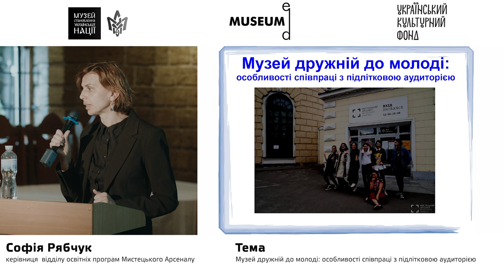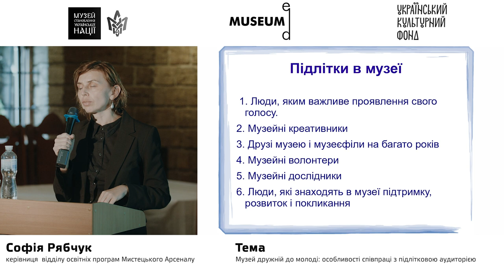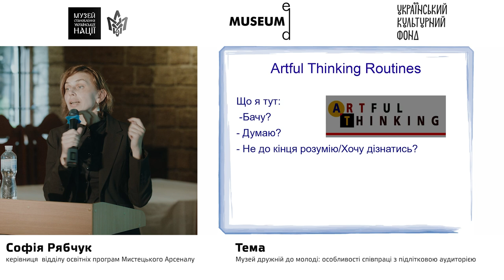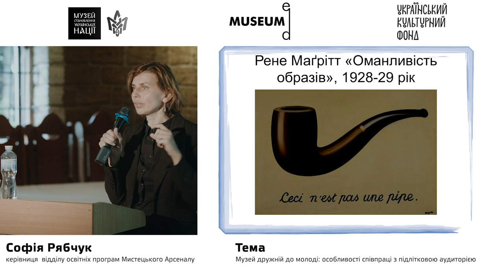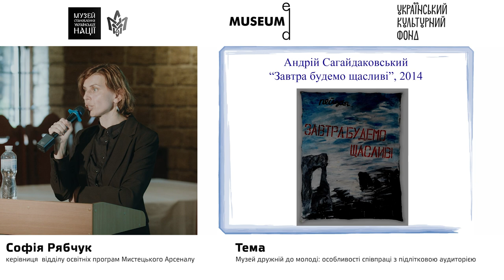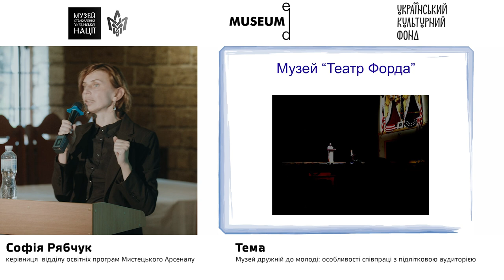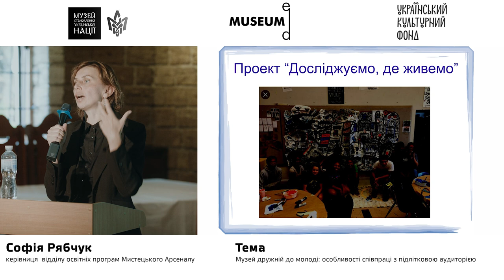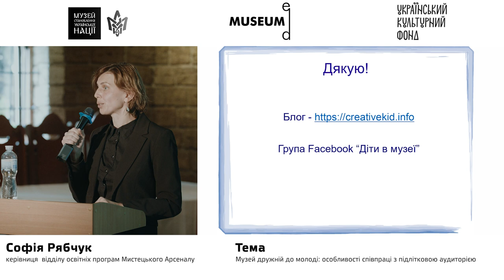Лекція №17. Софія Рябчук: Музей дружній до молоді: особливості співпраці з підлітковою аудиторією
Секція «Музейна педагогіка»
Спікер: Софія Рябчук - керівниця  відділу освітніх програм
Мистецького Арсеналу.
Тема: Музей дружній до молоді: особливості співпраці з підлітковою аудиторією